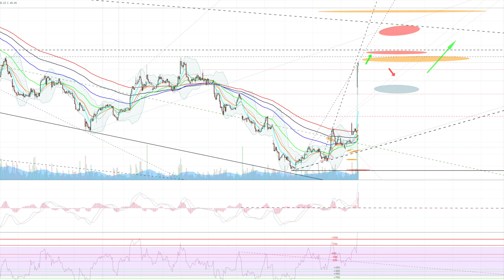Sexy Negotiator's super-Algorithm PREDICTS again. LIsten to ME & I will make you $$$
This video is about Sexy Negotiator's super-Algorithm PREDICTS again. LIsten to ME & I will make you $$$

SEXY NEGOTIATOR KNOWS.

RENT Lamborghini, $399, 3hours, driver included,
RENT R8  $399, 3hours, driver included, People who look for Money Opportunities, Powerhouse, Sexy Recommendations,gangnam baby justin bieber hello adele sorry justin bieber closer chainsmokers this is what you came for calvin harris taylor swift katy perry fifth harmony pay ellie goulding  ,Paris under attack, Star wars, water on mars, rugby world cup, queen elizabeth, volkswagen emission SCANDAL,
Migrant CRISIS, cecil the LION, women’s world cup, iran NUCLEAR deal, greece on the brink, china crisis,
fifa in crisis nepal earthquake, cricket world cup, farewell to the brightest stars, OSCARS, The Dress
 Trump impeachment, hillary clinton, LGBT, lgbtq, Snapchat, snap chat.